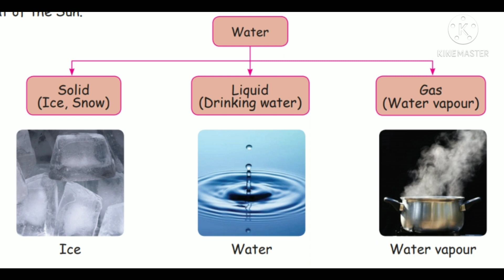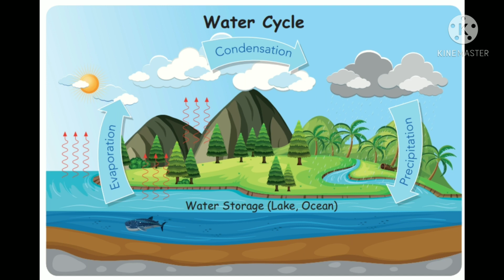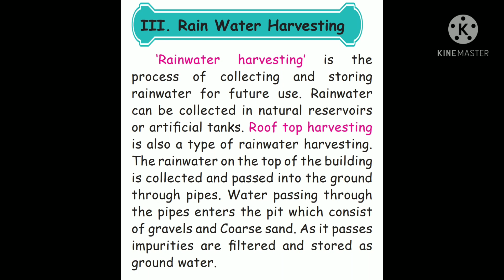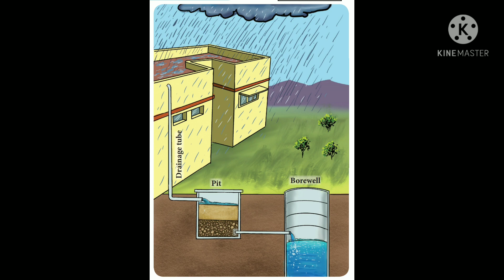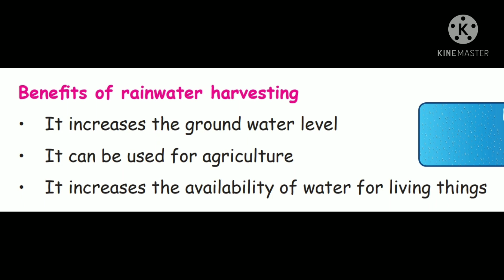Dr VM school IV std science Ln 2 term 2